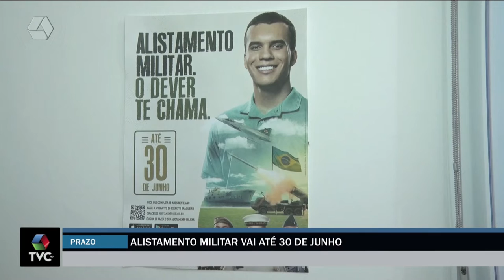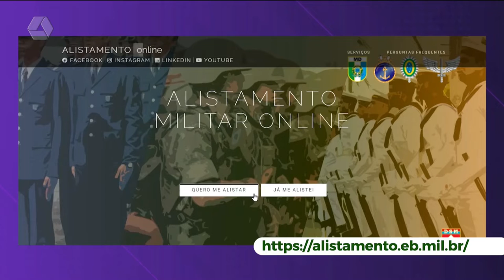Vence em junho para os jovens se alistarem na Junta Militar